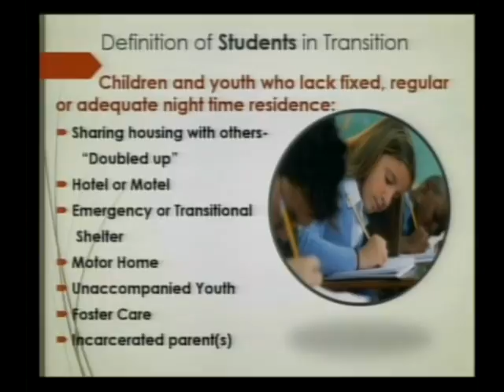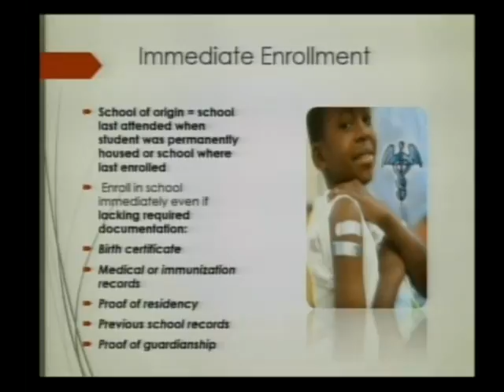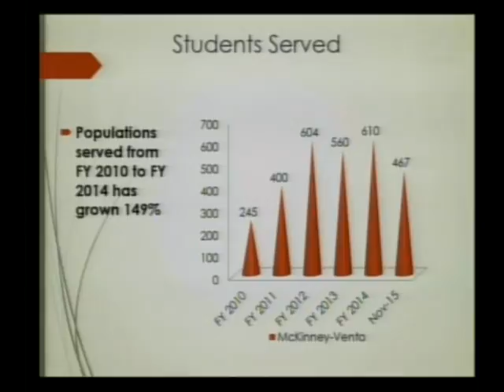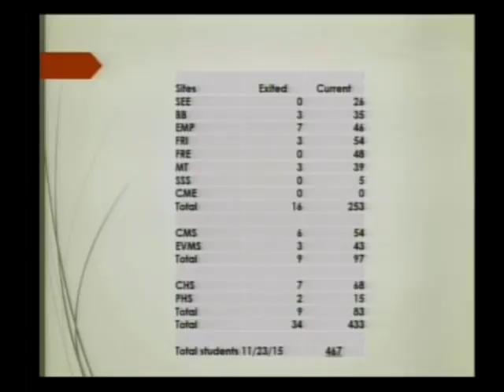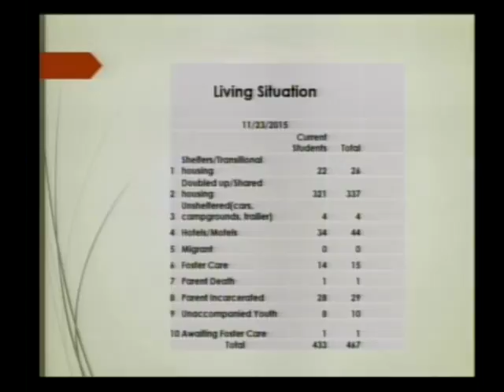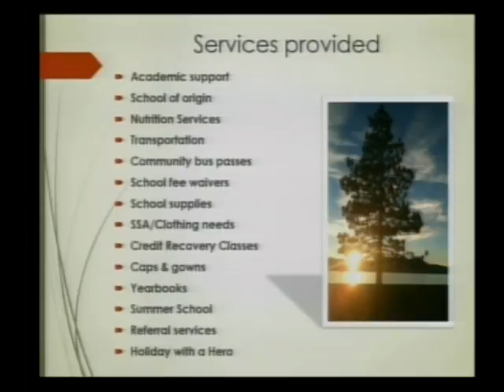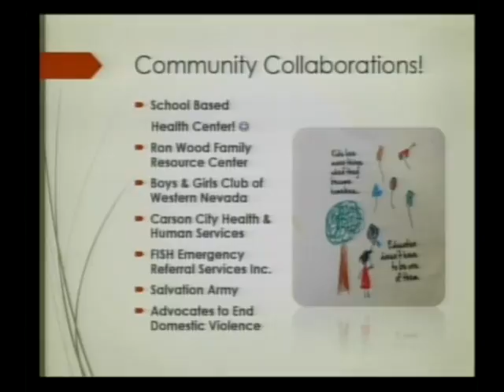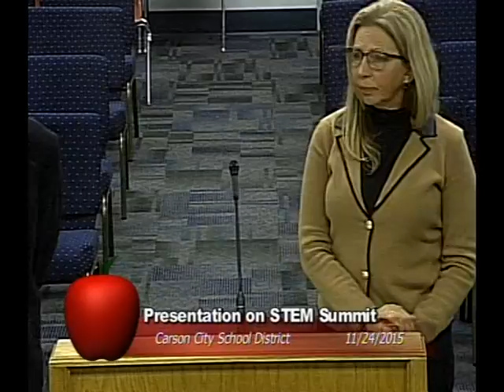School Board Meeting 11/24/2015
Regular meeting of the Carson City School Board of Trustees.